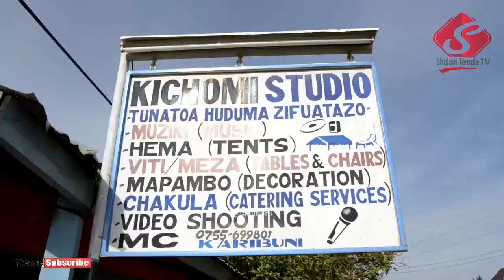KARIBU FPCT SHALOM TEMPLE KAHAMA MJINI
KUHUSU SHALOM TEMPLE:
Kanisa la FPCT Shalom Temple ni kanisa la Kipentekoste linalopatikana hapa Kahama mjini katika wilaya ya Kahama mkoani Shinyanga, lipo kata ya Nyihogo mtaa wa mnazi mmoja jirani na zilipokuwa ofisi za Halmashauri ya mji Kahama,

ni kanisa linaloamini katika ubatizo wa maji mengi na utatu mtakatifu wa Mungu JEHOVAH yaani Baba,Mwana na Roho Mtakatifu na kwamba Kristo Yesu alikufa na kufufuka siku ya tatu,

ni miongoni mwa makanisa ya Kipentekoste FPCT yaliyoenea kila kona ya Tanzania kuanzia mijini na vijijini kabisa, na lipo katika baadhi ya nchi ambazo tuna mishonari huko kama vile Zambia ambapo linafahamika kama FPCZ,

mwangalizi wake mkuu ni makamu Askofu Jimbo la Shinyanga Magharibu Pastor Sixberth Kuzenza ambae pia ndie mchungaji kiongozi makanisa ya FPCT Kahama Mjini,

kitaifa kanisa hili mwangalizi wake mkuu ni Rev.David Batenzi ambae ni M/kiti umoja makanisa ya Kipentekoste nchi za maziwa makuu, Rwanda,Congo DRC,South Sudan,Uganda,Burundi,Tanzania na Kenya na akiwa ndie M/kiti pia wa umoja makanisa ya Kipentekoste Tanzania 'CPCT'

jinsi ya kufika hapa FPCT Shalom Temple piga simu kitengo cha MEDIA kwa nambari 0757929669 au wasiliana na katibu wa kanisa kwa simu namba 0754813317 na Mungu akubariki sana

Habari & Matangazo
Fpct Shalom Temple
Kahama Shinyanga